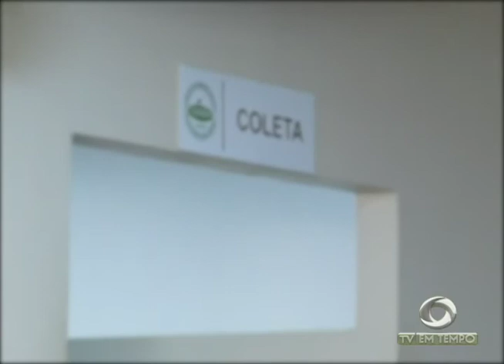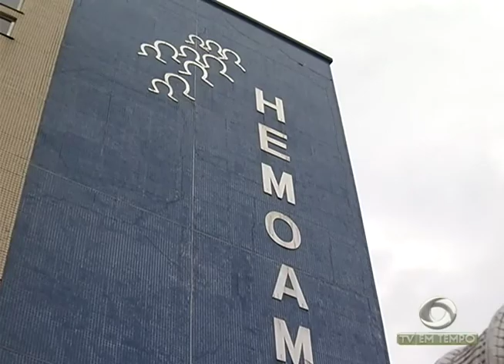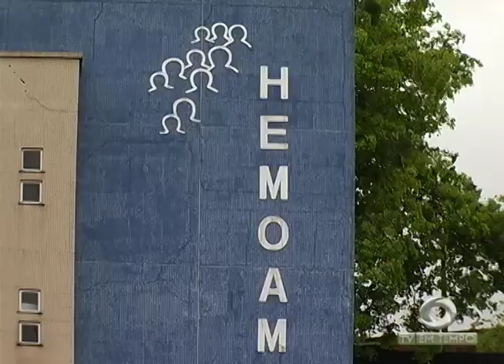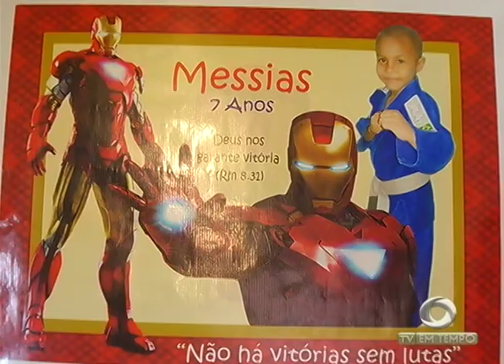BOLETIM EM TEMPO (06.07.2017) NOITE